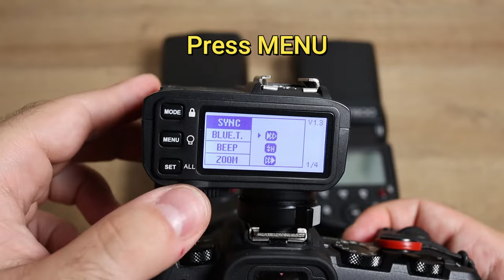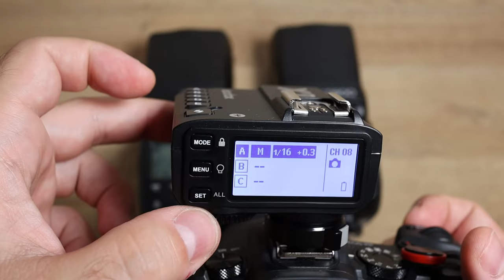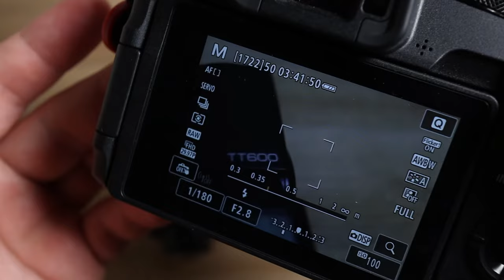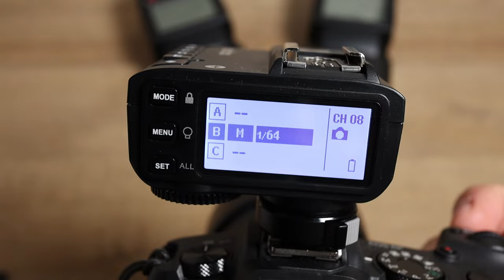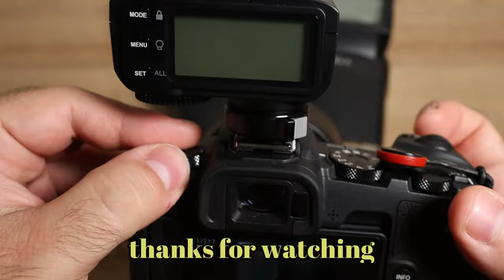How to sync X2T Godox trigger with TT600 GODOX speedlights in 3 minutes SETUP GUIDE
This is a quick video on how to sync X2T GODOX trigger with TT600 Godox Speedlights in order to control them from the trigger...
X2T transmitter (Amazon Link)
TT600 speedlight (Amazon Link)
NOTE (FULL DISCLOSURE):
If you purchase an item using my link, it provides me a small referral fee,with no additional cost to you.